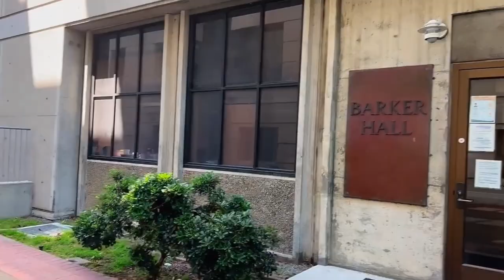Visit UC Berkeley in California 2022